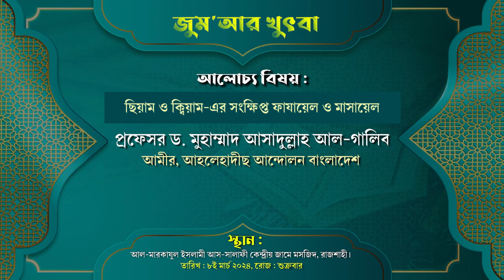ছিয়াম ও ক্বিয়াম-এর সংক্ষিপ্ত ফাযায়েল ও মাসায়েল || জুম'আর খুৎবা || প্রফেসর ড. আসাদুল্লাহ আল-গালিব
বিষয়ঃ ছিয়াম ও ক্বিয়াম-এর সংক্ষিপ্ত ফাযায়েল ও মাসায়েল
জুম'আর খুৎবা
তারিখ: ৮ই মার্চ, রোজ: শুক্রবার।